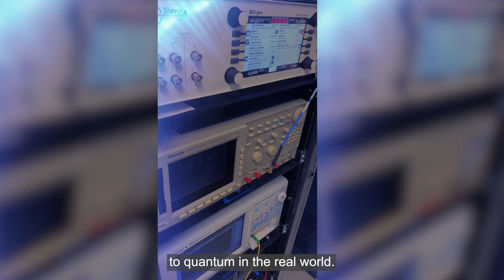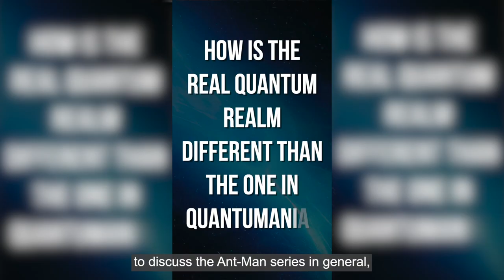Quantum for Reel | Oak Ridge National Laboratory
What does it take to shrink down the science behind Marvel’s Ant-Man for an Instagram Reel? ORNL’s Jenny Woodbery and Elizabeth Rosenthal worked with a quantum scientist (and Marvel super fan) to connect the science in the movie to the real quantum research happening at ORNL.